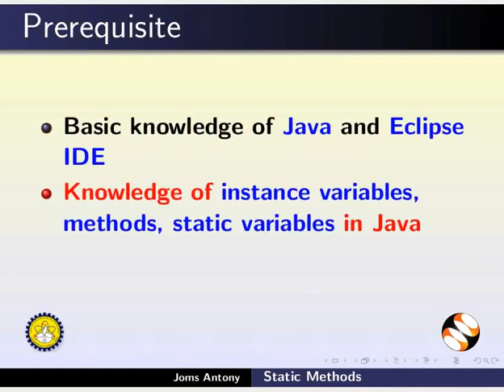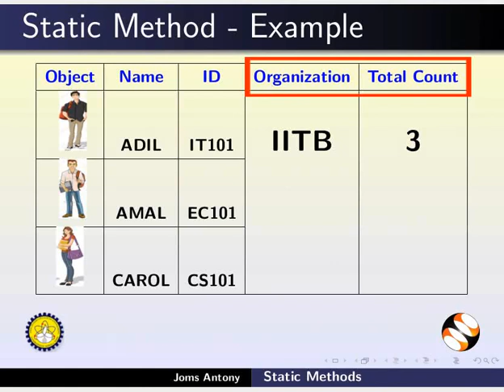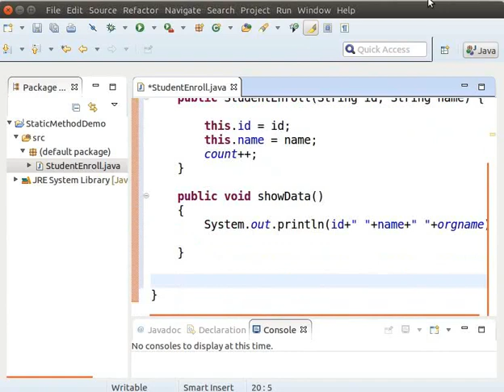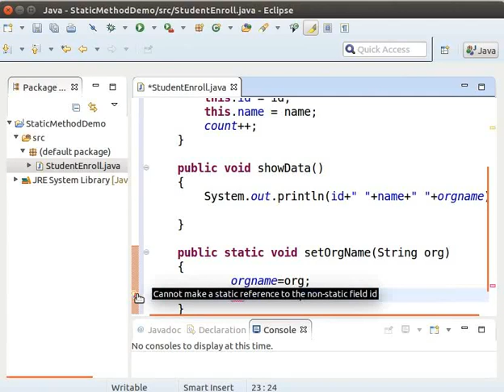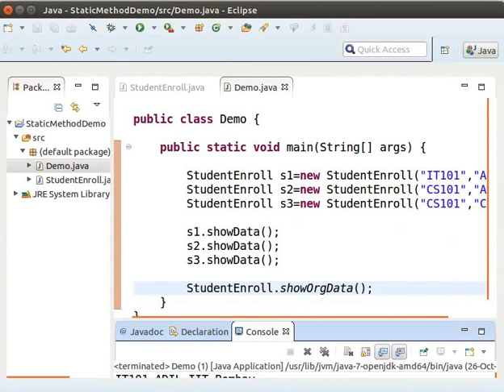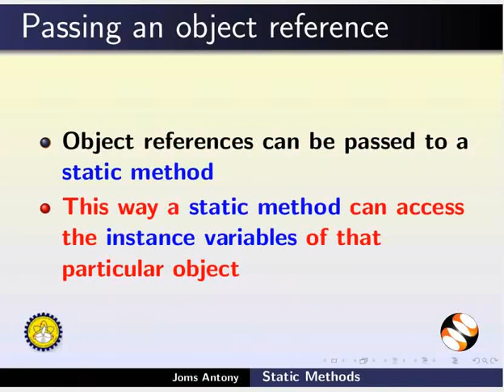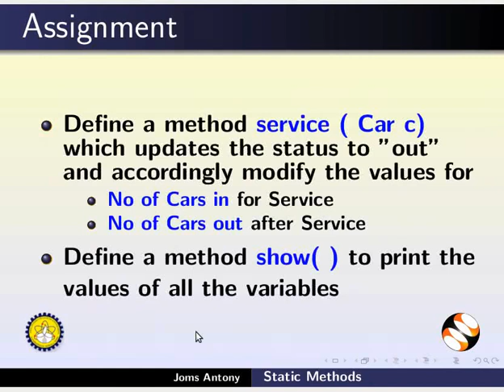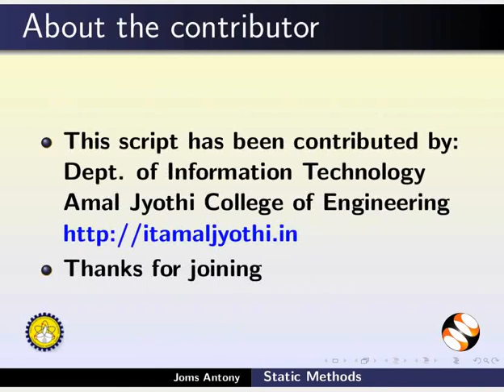Static Methods - Persian